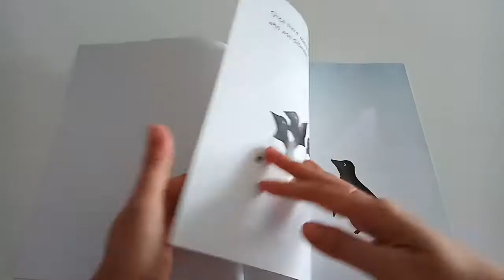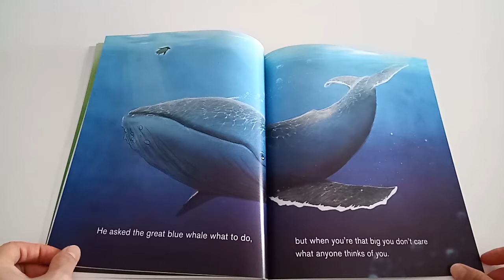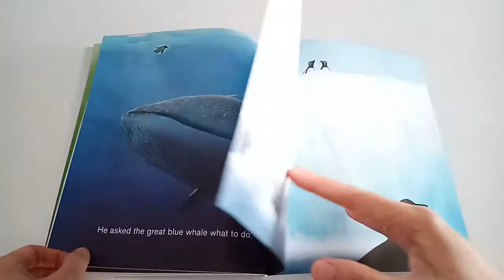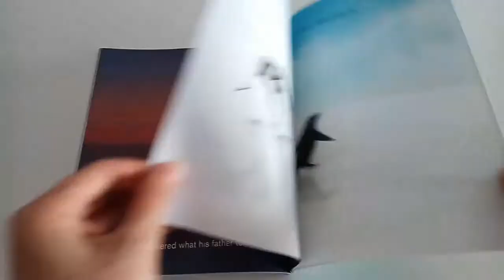Bedtime story: The naked penguin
A good story to help kids be more confident, especially when they are different.